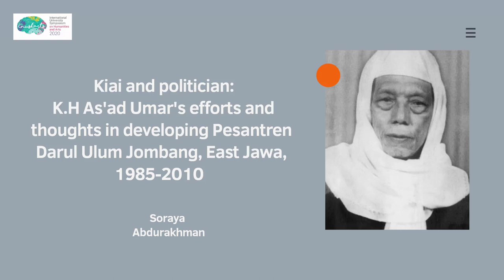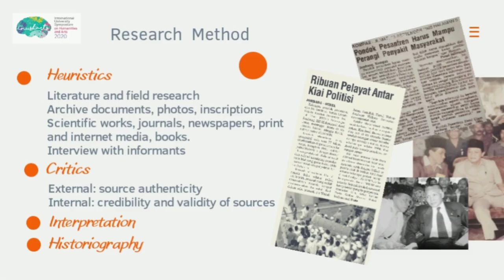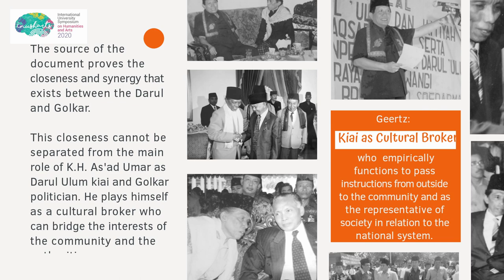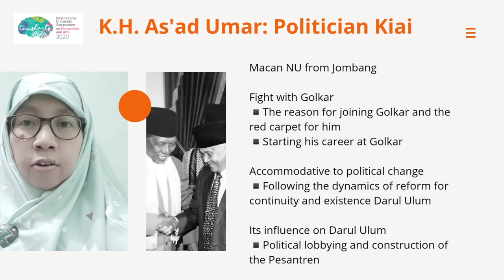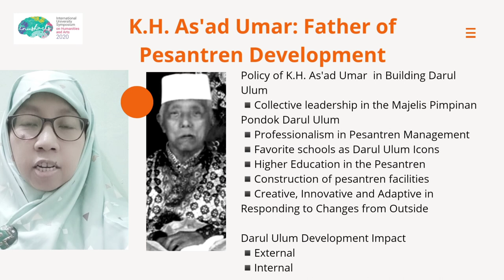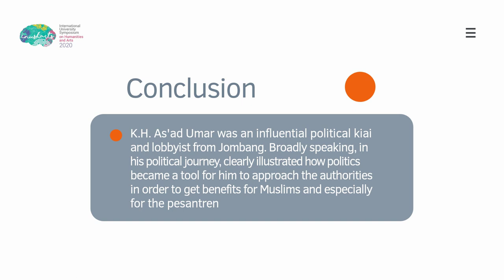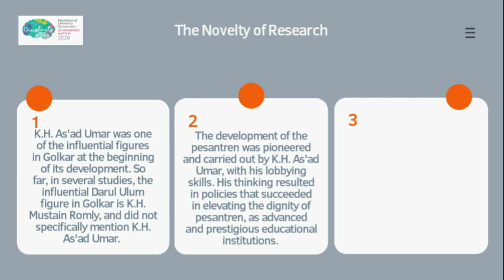Kiai and politician: KH Asad Umar's efforts and thoughts in developing Pondok Pesantren Darul Ulum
Kiai and politician: KH Asad Umar's efforts and thoughts in developing Pondok Pesantren Darul Ulum Jombang, East Jawa, 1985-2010
Authors: Soraya, Abdurakhman

This study aims to analyzes the the life background and thoughts of K.H. As'ad Umar, how was his role in politics and how his efforts and policies were in developing the Pesantren  Darul Ulum in Jombang, East Jawa. Pesantren Darul Ulum Jombang is a semi traditional-modern Islamic boarding school which is one of the major and influential Islamic boarding schools in East Java. The greatness of the Pesantren Darul Ulum cannot be separated from the role of the kiai as the leader of the pesantren. Pesantren Darul Ulum experienced rapid development during the leadership of K.H. As'ad Umar, in 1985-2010.

Copyrights:
"Video from IG @pondoknjoso
Some photos from secretariat office of Darul Ulum
Some pictures from Kompas and Surya"